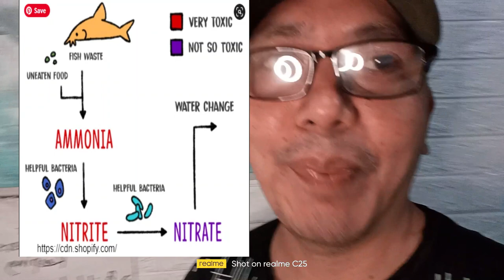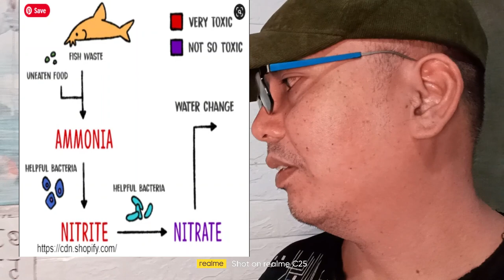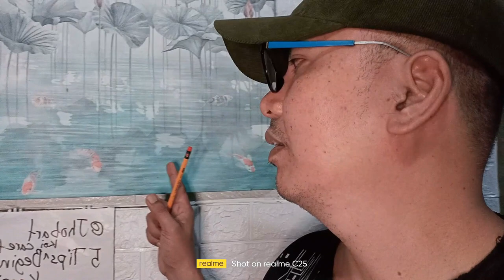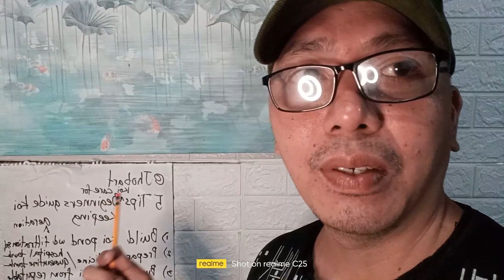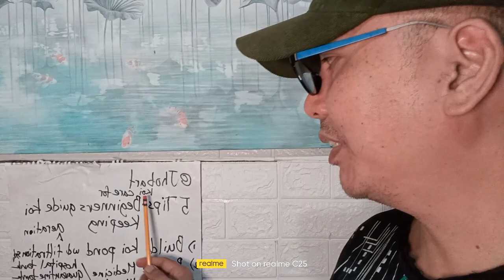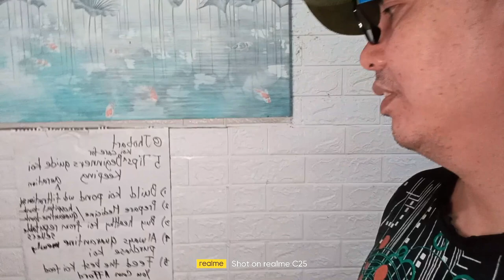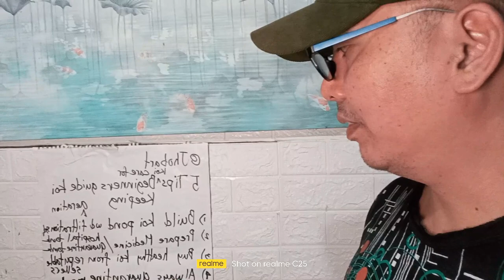Koi Care For Beginners 5 Tips Guide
koi care for beginners Hey guys ngayong araw ay o share ko sa inyo mga basic tips para sa pag aalaga nang koi fish

Translated titles:
Guía de 5 consejos para el cuidado de Koi para principiantes

Koi Care For Beginners 5 Tipps Guide

Koi Care For Beginners Guide de 5 conseils

Guia de 5 dicas do Koi Care para iniciantes

शुरुआती के लिए कोई केयर 5 टिप्स गाइड

Koi sorg vir beginners 5 wenke gids

Koi Care For Beginners 5 Këshilla Udhëzues

Koi እንክብካቤ ለጀማሪዎች 5 ጠቃሚ ምክሮች መመሪያ

كوي كير للمبتدئين دليل 5 نصائح